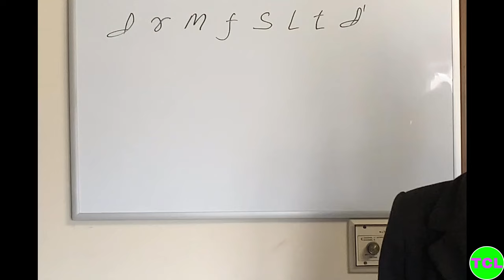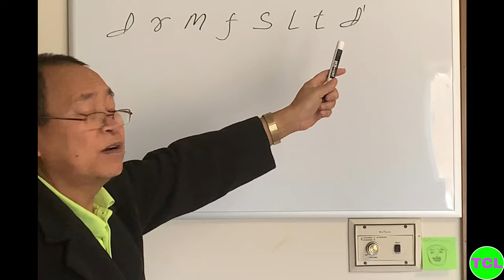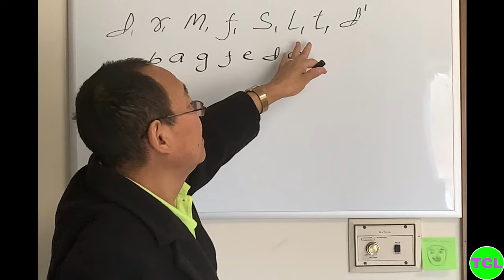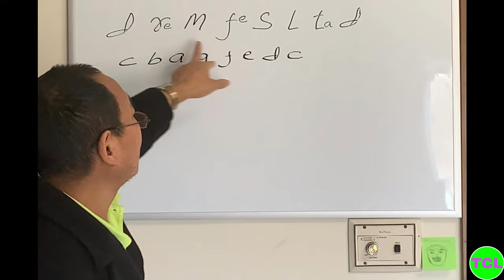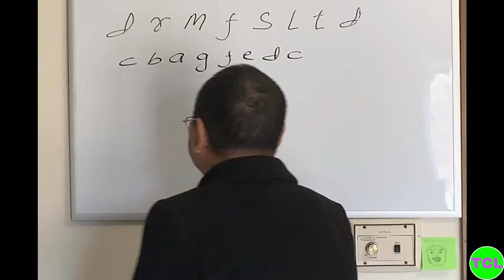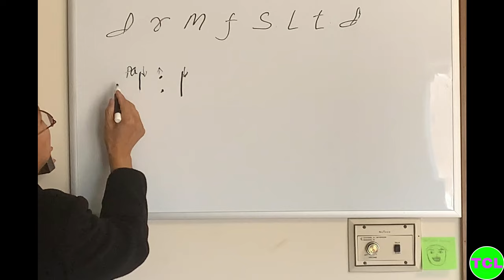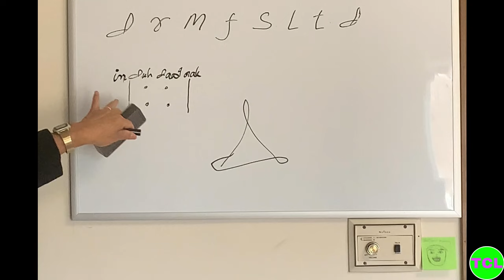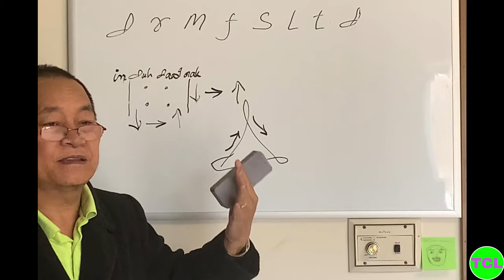Online Solfa zirh nak (Part 1) @ Pu Joseph Zung Thang